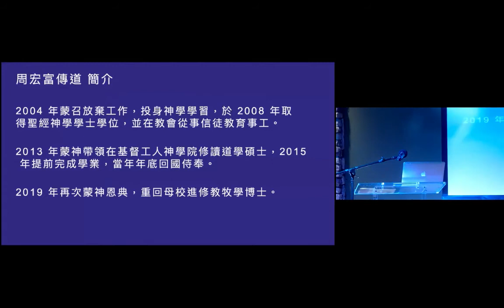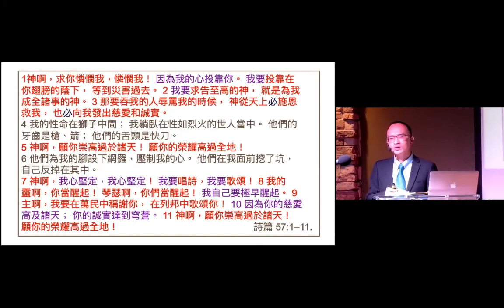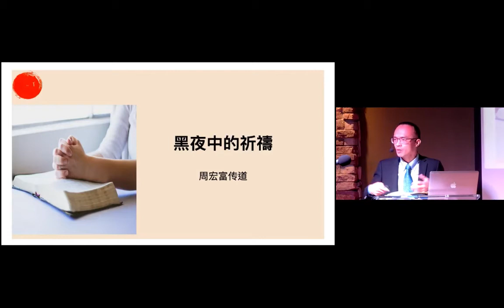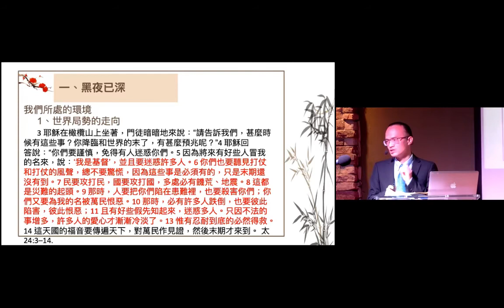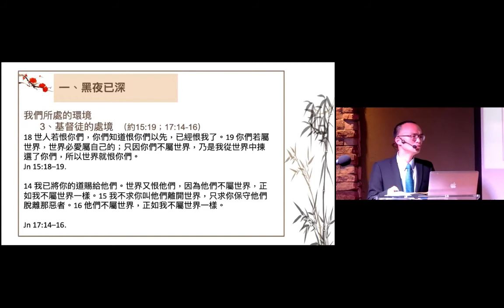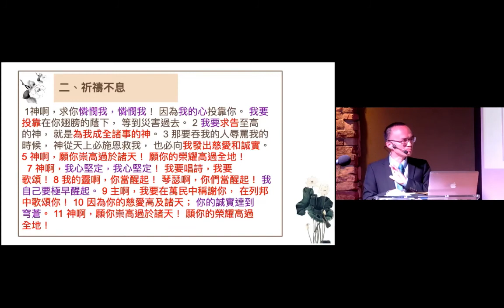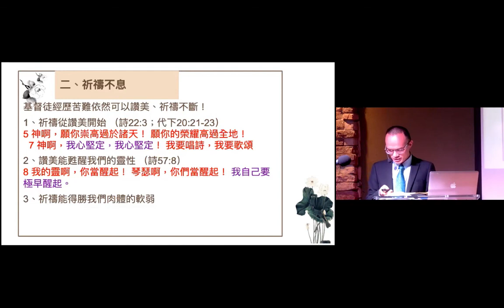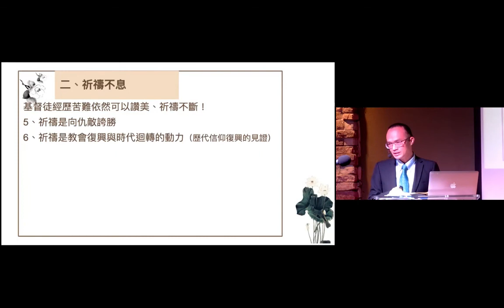EBTCC 3 13 2022 sermon